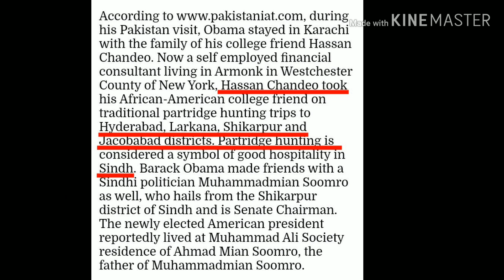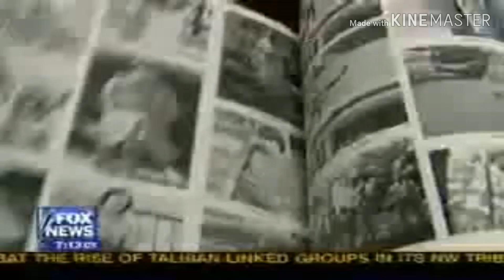Obama with his college friend Hassan Chandio in Sindh, Pakistan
Ex President of USA Obama visited province of Pakistan Sindh in 1981 with his Sindhi friend of Occidental College Hassan Chandio and stayed home of Hassan Chandio for 3 weeks in different cities of Sindh including Karachi, Hyderabad, Larkana, Shikarpur and also did hunting, Obama also met with Muhammad Mian Soomro a well-known politician of Pakistan in Sindh.